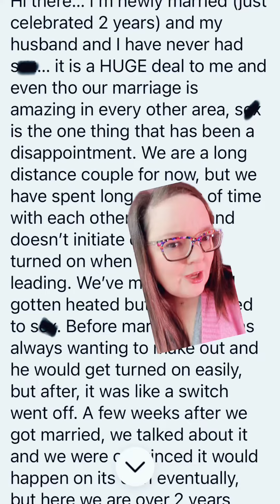They’ve been married TWO YEARS and haven’t had sex?!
At the very least, you deserve answers my friend.